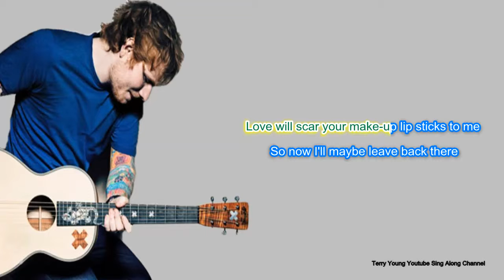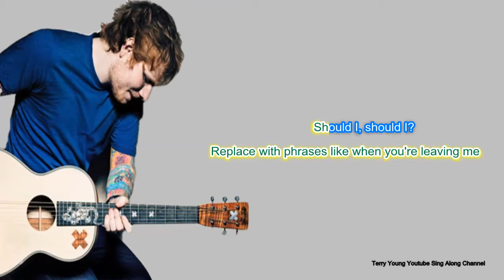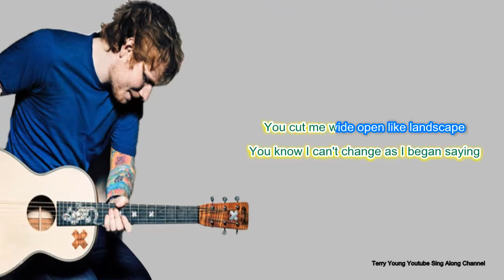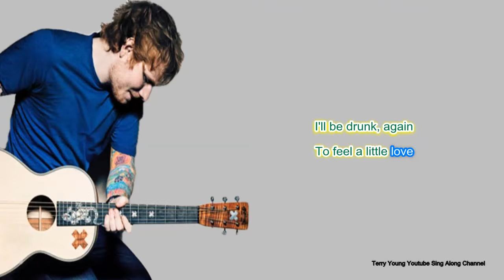Ed Sheeran Drunk- (Sing Along) Lyrics